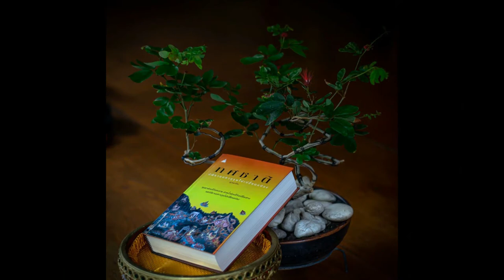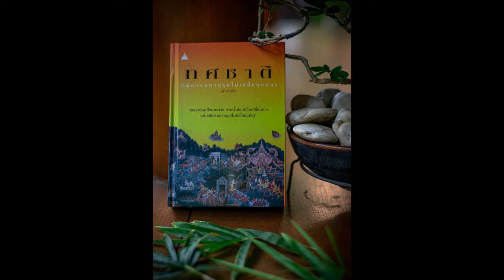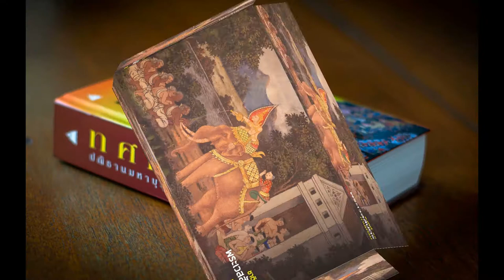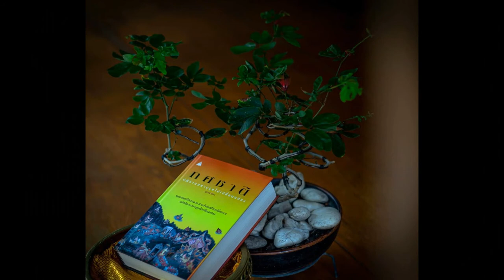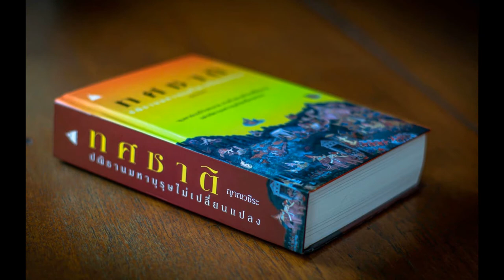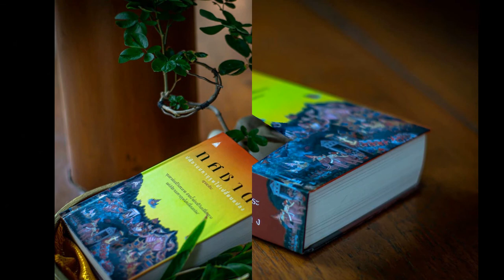ทศชาติ ชาติที่ ๑๐ พระเวสสันดร 23 โปรดพระพุทธบิดา